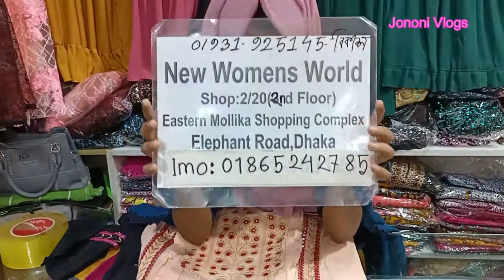আপুদের জন্য কিছু ওয়ান পিস কালেকশন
Address:New Womens World
Shop:2/20(2nd Floor)
Eastern Mollika Shopping Complex
Elephant Road,Dhaka

I'm trying to branding any products. Then huge guys being benefited. So that, Please appreciate to me.